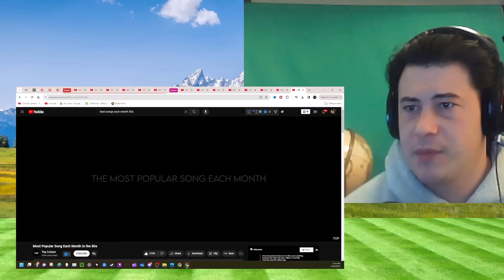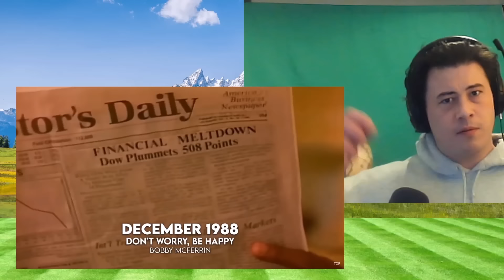American Reacts Most Popular Song Each Month in the 80s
McJibbin
USA